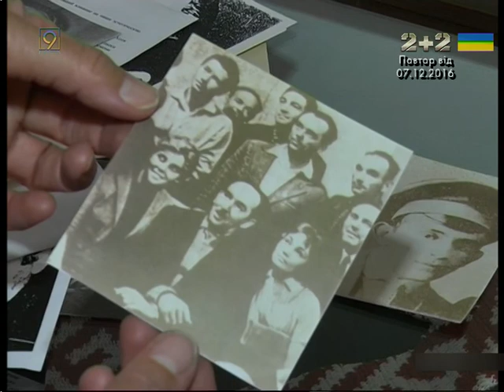Дом, где жила семья Александра Галича, в Днепре нашли условно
7 декабря на нем установили мемориальную доску